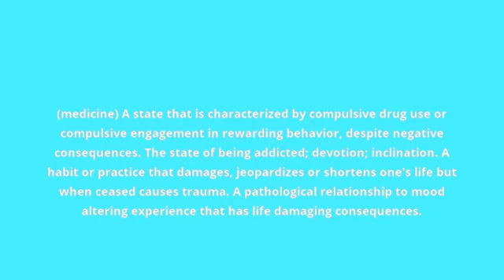what is the meaning of addiction